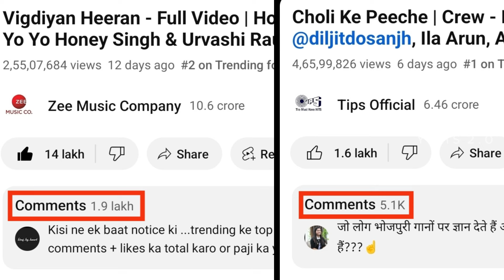BAD NEWS FOR HONEY FANS 🥶 | VIGDIYAN HEERAN SONG | HONEY 3.0 | YO YO HONEY SINGH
yo yo hani Singh new song 2024, yoyo honey song new, yo yo honey song new 2024, classy munda honey 3.0 hani Singh new song 2024
honey Singh news, new yo yo honey Singh song 2024, new song 2024 yo yo honey singh, yo yo live performance in match